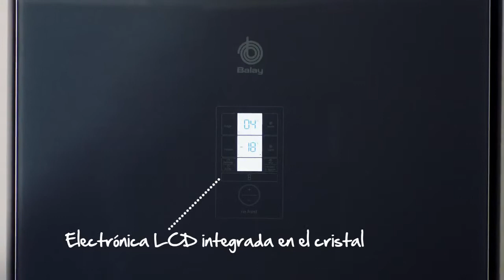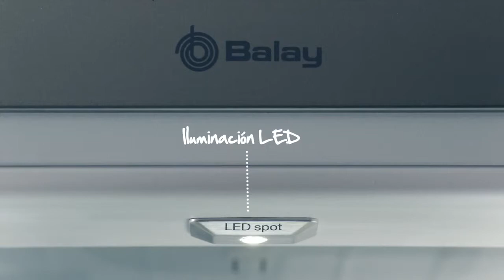Comprar Combi Balay Serie Cristal | Funnatic.es | Frigoríficos de Cristal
En Funnatic.es podrás encontrar toda la gama de frigoríficos, combis y congeladores Balay serie cristal. De ancho 60 y 70cm, tener toda la comida conservada y organizada ¡it's very easy!